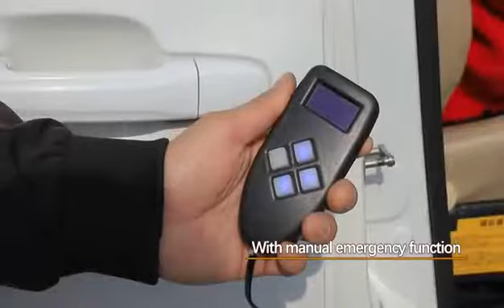Co-pilot rotary lift mechanism